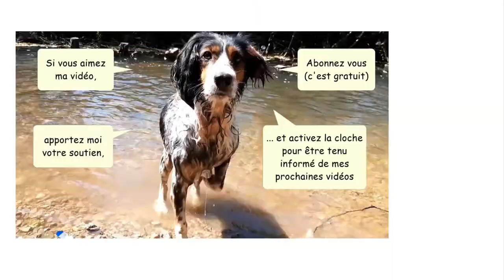CHIEN ou LOUP ? : Nordic Timber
CHIEN ou LOUP ? : un mâle Nordic Timber magnifique
Il est grand en taille et ressemble vraiment à un loup. Il impressionne les gens et les chiens en balade
Lorsque je me balade avec mon chien, nous le croisons régulièrement
Je le trouve très gentil et doux comme un agneau
Il est marrant parce qu'il est timide, malgré sa taille, et il fuit immédiatement au moindre début de conflit avec un autre chien
Je l'ai vu se sauver devant un chihuahua qui lui aboyait dessus 😁
Le Nordic Timber est un chien de race très rare comme nous l'explique sa maitresse dans la vidéo
J'avais déjà fait une vidéo sur Vala, un chien loup tchécoslovaque assez impressionnant aussi

CHAPITRES :
00:00 Sheer Khan, Nordic Timber timide
01:40 Discussion avec la maitresse de Sheer Kahn
08:10 Sheer Kahn joue avec d'autres chiens
15:03 Fin de la vidéo